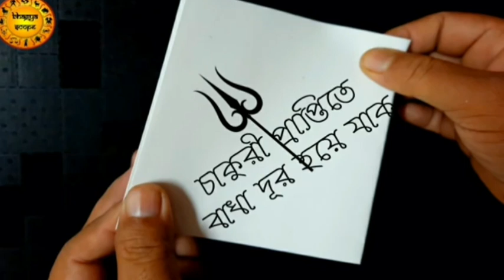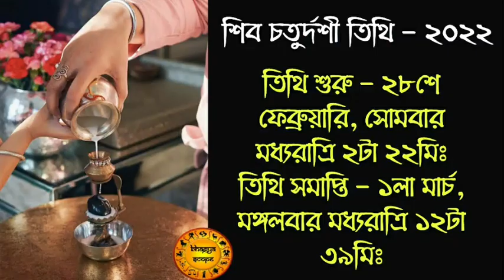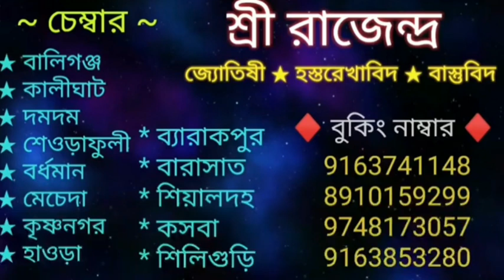শিবরাত্রির দিন করুন এই মহাউপায় | মনস্কামনা পূরণ হবেই | Shivratri Mahaupay 2022